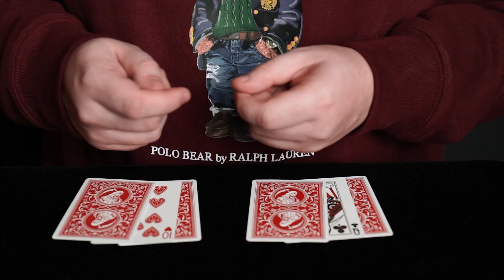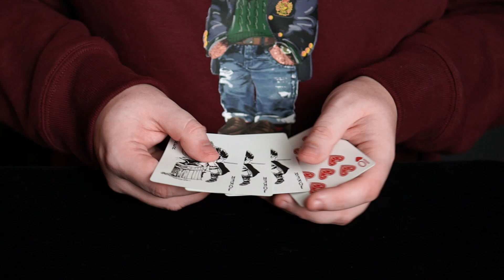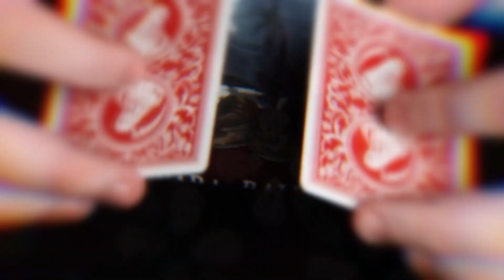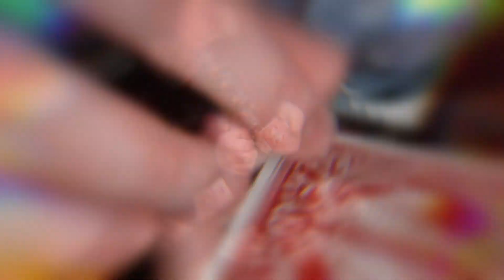Самый СТРАННЫЙ ФОКУС С КАРТАМИ в мире!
Я покажу вам самый странный карточный фокус для начинающих в мире! А также сделаю подробное обучение на этот необычный фокус с картами.

На этом канале я выпускаю различные ролики о фокусах. В основном карточные трюки для начинающих и любителей с подробным обучением.